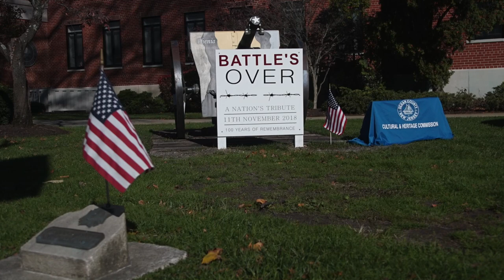WWI Armistice Day Celebration November 2018